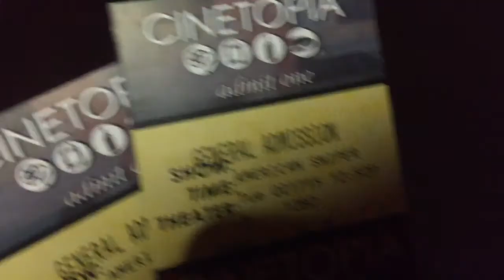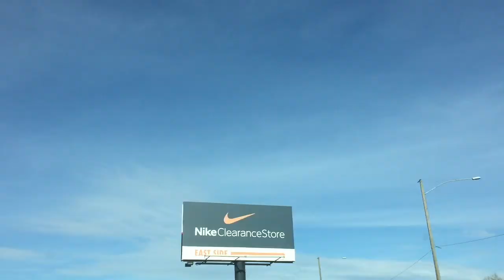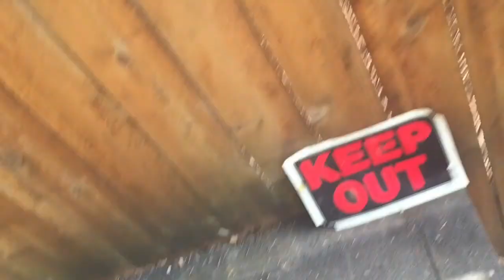PIERCING & MORE PUPPIES | LDAWG VLOG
WARNING loud ending!

Had super huge amounts of fun with YouTube.com/Maddiesworldx Hope you enjoy!

Vine: Laura Wilkinson